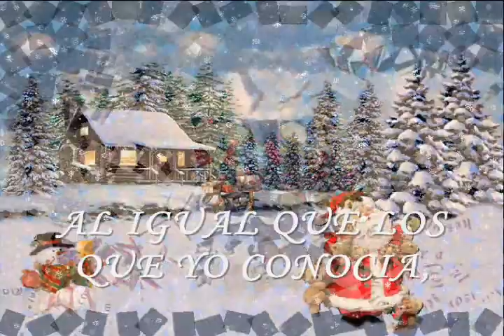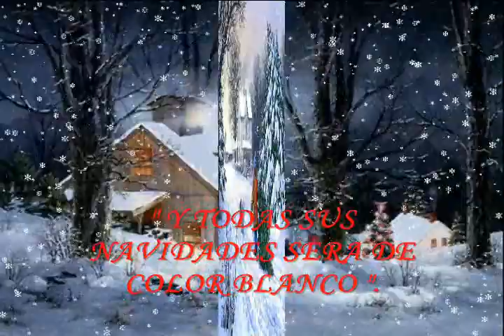WHITE CHRISTMAS BING CROSBY